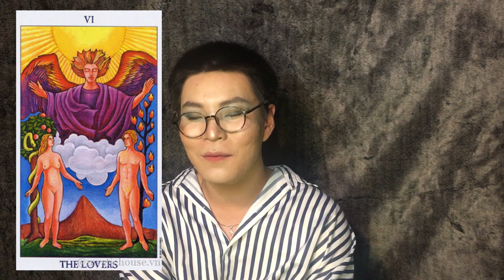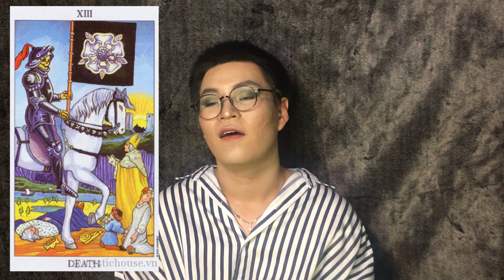VLOG// Linh tinh chuyện tâm linh_12// Đọc vị 12 chòm sao.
🌻 Chào bạn!
Bạch Dương (Aries): 21/03 – 20/04
Kim Ngưu (Taurus): 21/04 – 20/05
Song Tử (Gemini): 21/05 – 20/06
Cự Giải (Cancer): 21/06 – 22/07
Sư Tử (Leo): 23/07 – 22/08
Xử Nữ (Virgo): 23/08 – ngày 22/09
Thiên Bình (Libra): 23/09 tới ngày 22/10
Bò Cạp (Scorpion): 23/10 – 21/11
Nhân Mã (Sagittarius): 22/11 – 21/12
Ma Kết (Capricorn): 22/12 – 19/01
Bảo Bình (Aquarius): 20/01 – 18/02 12
Song Ngư (Pisces): 19/02 – 20/03
Nay DEER bàn về 12 cung hoàng đạo và có 1 mini game nhỏ nhỏ cho mọi người đây. Cmt ngày tháng năm sinh cùng với cung hoàng đạo của bản thân vào dưới clip, DEER sẽ chọn ra ngẫu nhiên 3 bạn may mắn để chúng ta có một cuộc hẹn thiệt vui tán gẫu tarot này kia:
VD: Bạn sinh 30/09/1998 bạn Cmt là Thiên Bình 300998 .

❣️❣️❣️Kết quả sẽ được cập nhật sau khi Clip đăng 5 ngày nha. Nhớ theo dõi các kênh Fanpage và instagram của DEER nhen.

🔮 Xem những trải bài khác của DEER